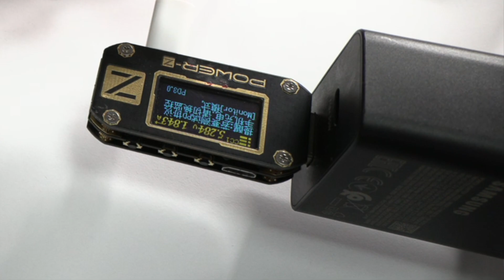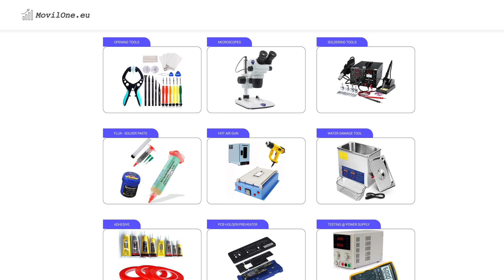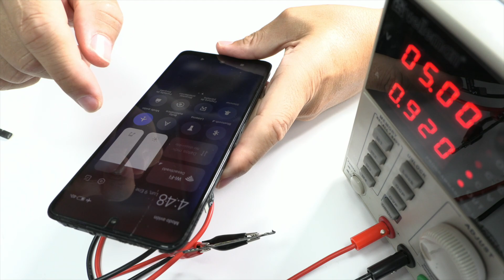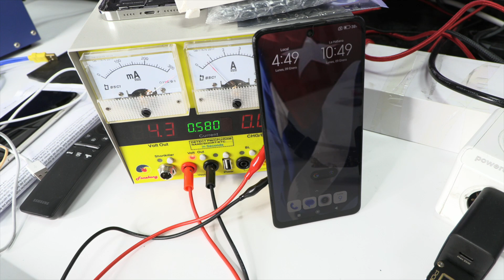Why is My Xiaomi Redmi Battery Draining So Fast?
Today, we faced a challenging issue that is becoming increasingly common in the Redmi Note series devices - an abnormal and rapid battery drainage. My name is Adriana, and together with Leonardo, our trusted technician, we embarked on a diagnostic journey to identify the root cause of this problem.

Upon initial observation, the Redmi Note 11 Pro in question received an adequate and constant power supply of 1.8 amperes. This ruled out the device's charging capability as the root cause of the fast discharge issue. So, we initiated the disassembly process to take a closer look at the motherboard, suspecting that the issue could be more internal.

With a heat gun set to 90°C, we gradually loosened the device's adhesives. Using a suction cup and plastic pry tool, we safely detached the casing to access the internal components. We leveraged a precision electric screwdriver for this intricate task. A powerful yet delicate tool that we have been testing for some time now, which so far, has proven its worth.

Upon removing the inner casing and disconnecting the battery connector, we connected a recycled Xiaomi battery flex cable to the device to inspect power consumption patterns. Utilizing a neat little trick with the battery connectors, we activated the power-saving mode to understand if there was unusual energy consumption.

As suspected, the device, even in standby mode, showed a high consumption rate of 250 milliamperes, a value that should typically oscillate between 2 and 5 milliamperes. This confirmed that the quick battery drain was indeed due to an abnormal power consumption issue.

Further in-depth analysis involved removing and closely examining the motherboard, where we observed an overheating CPU. Thermal camera inspection corroborated our suspicion, indicating a potential malfunction in this circuit. To conclude our diagnostics, we connected the device to a precision laboratory power supply, which indeed indicated the CPU's overheating.

After a detailed visual inspection under the microscope, we noticed tiny "balls" indicative of overheating issues. Despite the option of performing a CPU reballing, we were fully aware that this was only a short-term solution to a likely recurring problem.

This analysis was a testament to our commitment to provide professional insight into common device issues. My colleague Leonardo and I appreciate your time and hope this tutorial helps you understand the intricacies of tackling such battery drain issues in Redmi devices. We look forward to sharing more knowledge and experience with you in future tutorials. Until next time, goodbye!